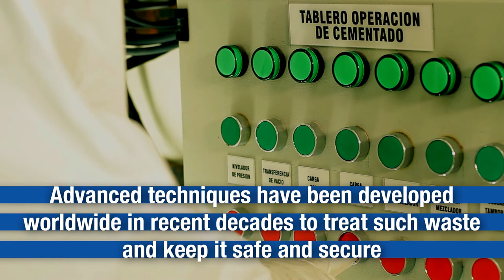Radioactive Waste Treatment in Argentina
With the help of the IAEA, a young generation of Argentinean scientists is adapting existing techniques to safely treat radioactive waste in their country.

Story: Laura Gil, Martin Klingenboeck
Video: Martin Klingenboeck